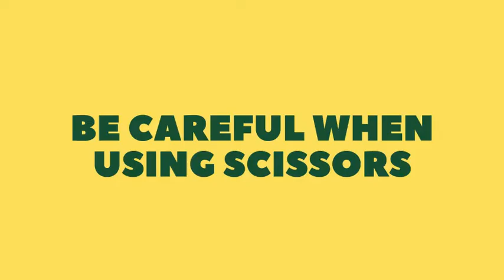How to make a balloon rocket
Learn how to make a balloon rocket.

You will need:
Balloon
Paper
Card
String
Peg
Scissors
Tape